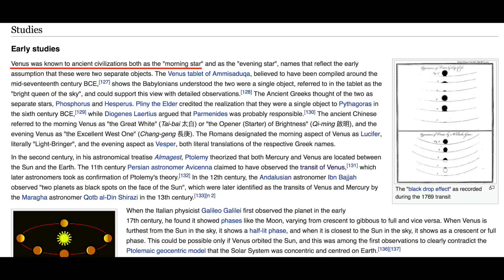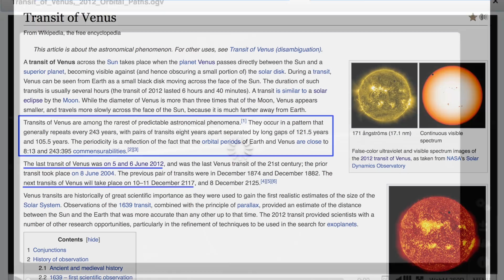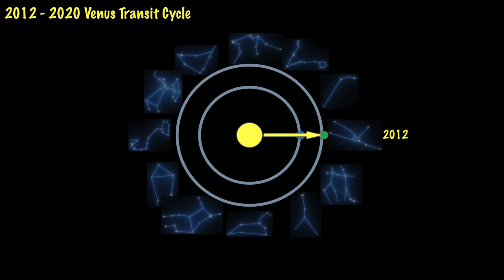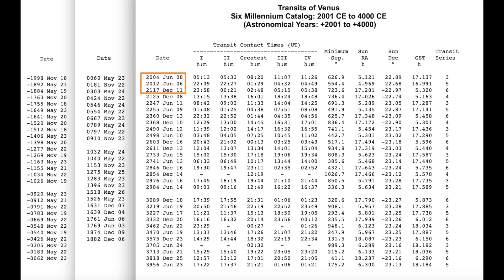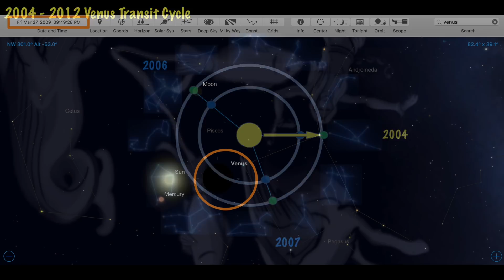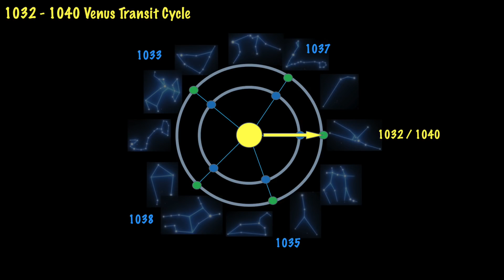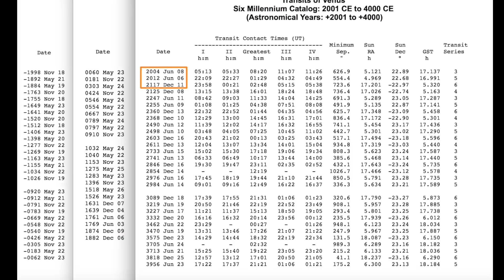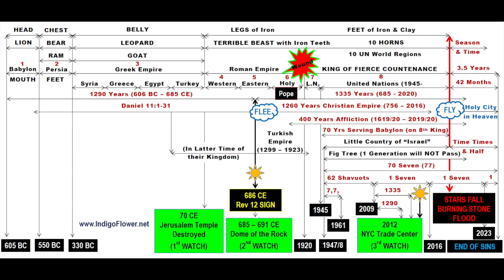Venus Transit Cycle Patterns